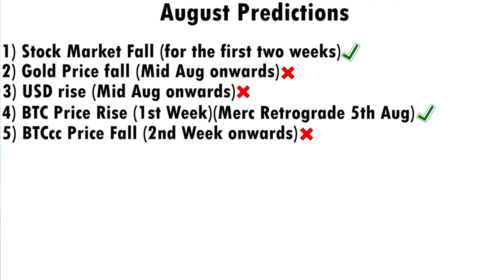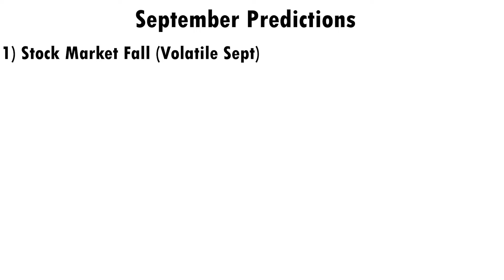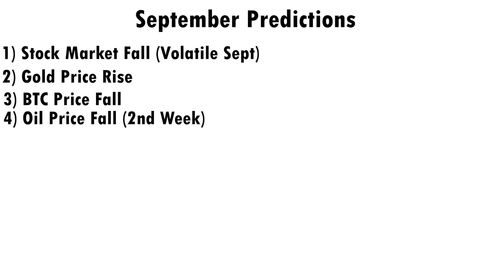September Predictions: Brace For Impact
0:00 Introduction
1:54 US Election Prediction Update
3:11 August Prediction review
4:01 September Predictions

This channel is about Indian Palmistry - with an emphasis on spirituality, personal growth, and development.  This video is hosted by Dr Sulabh Jain.